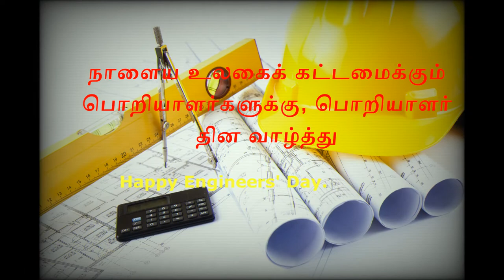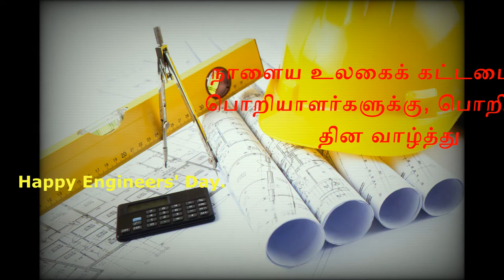Happy Engineer’s Day 2020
The country celebrates Engineer’s Day on September 15 to appreciate the contributions of eminent engineer Mokshagundam Visvesvaraya who was born on September 15, 1861 in a village called Muddenahalli in Karnataka.